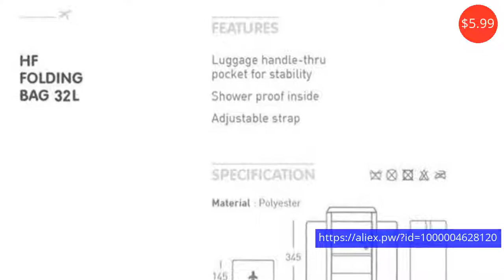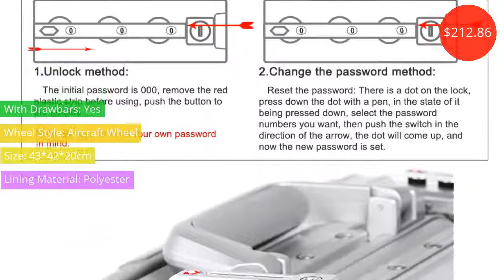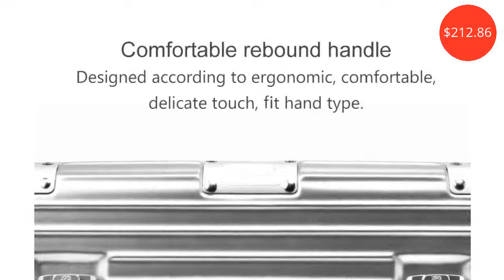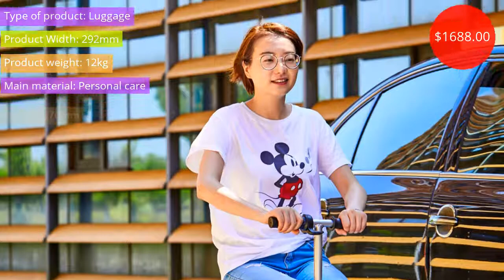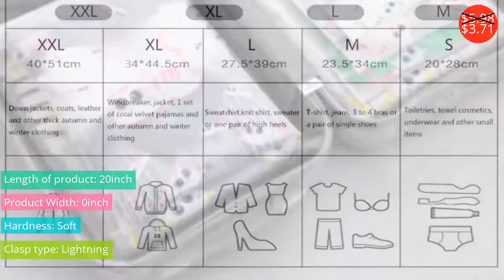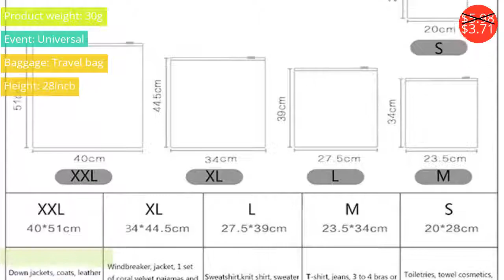Luggage $3.71 - $1688.00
Камера $3.71 - $1688.00

Travel Backpack With Drawstring Fashion Portable Travel Bag Large Capacity Cationic Waterproof Durable Travel Luggage Handbag
Price: $22.63
Discounted price: $13.13

Women's Travel Bags Tote Reistassen Portable Large Capacity Luggage Handbags Weekend Bag Women Waterproof Duffle Bag
Price: $29.00
Discounted price: $14.50

UNIWALKER 18' Inchs Unisex ABS+PC Rolling Luggage Scratch Resistant Travel Trolley Hardside Luggage Suitcase mala de viagem
Price: $212.86

MARKROYAL Multifunctional Travel Bag Organizer Trolley Duffle bag Carry on luggage Weekend Bag For Men large Capacity Backpack
Price: $73.79
Discounted price: $40.58

Men's Sports Fitness Trend Training Messenger Bag Basketball Bag Large Capacity Short Distance Baggage Travel Bag
Price: $45.65
Discounted price: $31.95

DITD Fashionable Travel Bag Large-Capacity Sports Bag Men's Women's Handbags Hot Sales Versatile Business Bag Waterproof GYM bag
Price: $54.99
Discounted price: $33.54

Electric Riding Trolley Travel Suitcase.Luxurious Intelligent Carry on Robot Luggage.High-capacity smart valise boarding bag.--2
Price: $1688.00

2016 New Waterproof Black Nylon Zipper Garment Bag With Handle Lightweight Suit Bag Durable Business Men Travel Bags For Suits
Price: $59.99
Discounted price: $32.39

Travel Waterproof System Durablestorage Bag Set Large Capacity  Clothing Makeup Sorting Organize Travel Bag Luggage Sorting Set
Price: $5.98
Discounted price: $3.71

Cartoon Travel Rolling Luggage Spinner Wheels Kids Suitcase Carry On 20" 24" Inch Business Airplane Trolley Luggage
Price: $112.00
Discounted price: $68.31

Waterproof Shoulder Travel Bag Large Storage Women Fashion Duffle Bags Unisex Men's Handbag Crossbody Travel Duffel Bags Luggage
Price: $36.29
Discounted price: $21.41